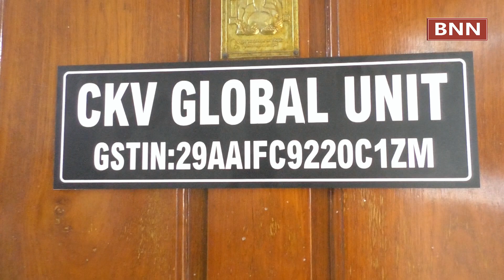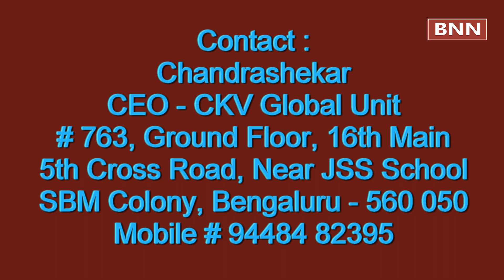ಶ್ರಮದಿಂದ ಉನ್ನತ ಸ್ಥಾನಕ್ಕೇರಿದ ಚಂದ್ರಶೇಖರ್ ಈಗ CKV GLOBAL UNIT ನ CEO / Chandrashekhar CEO-CKV GLOBAL UNIT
Mr. Chandrashekar
CEO - CKV Global Unit

Youth Icon Chandrashekar now CEO of CKV Global Unit.

He started his work at the age of 16 in a  factory. After that he has joined companies like Lakme, Park Avenue, Revlon, Colorbar  Cosmetics, GR Fragrances, Face Cosmetics and Dr. Morepen. Afterwards he  handled South, Western Region of India and Srilanka market.

He started distribution in  the year 2013 and started with Hunter Mosquito Bats, Sweat Free under Arms Pads, Itak Vilas Body Mist and Perfumes, Swiss Beauty Color Cosmetics by Plantas Organic Cosmetics Products. He has his own brand called TSBT Essential Oil and Carrier Oil.